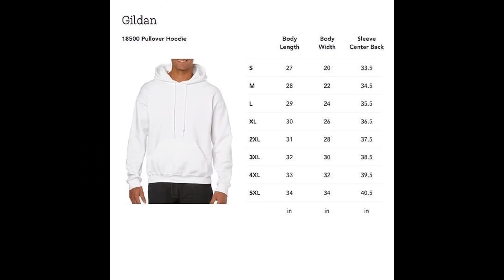ZG Zion Gaines Logo Premium T Shirt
The ZG Zion Gaines Logo Premium T-Shirt is the perfect choice for those looking to show off their unique style. Made of high-quality materials, this t-shirt features the iconic ZG logo in a bold and vibrant design. The lightweight fabric is comfortable to wear, with a relaxed fit that provides maximum range of motion. The crew neckline makes the shirt an ideal match for any casual outfit, while the stylish print can be easily dressed up or down. Whether you’re wearing it to the gym or out on the town, this t-shirt will make sure you stay looking your best. With its durable construction and long lasting colors, this ZG Zion Gaines Logo Premium T-Shirt is sure to become a staple of your wardrobe for years to come.